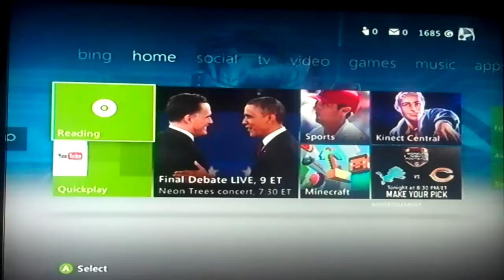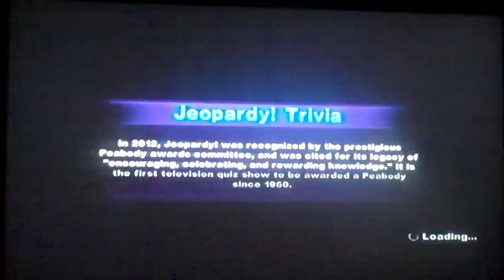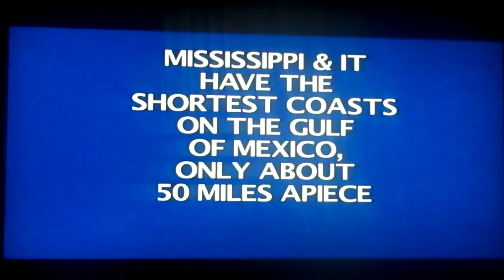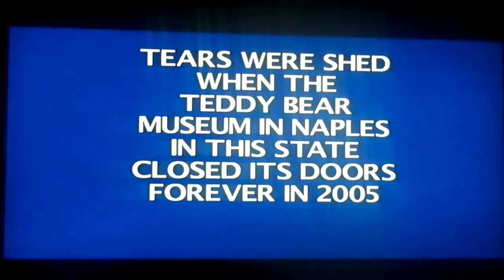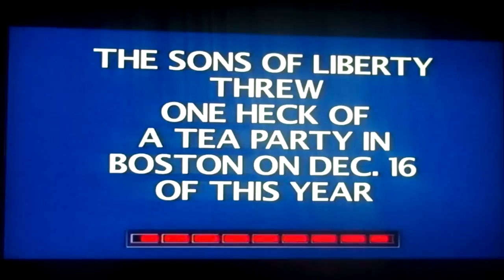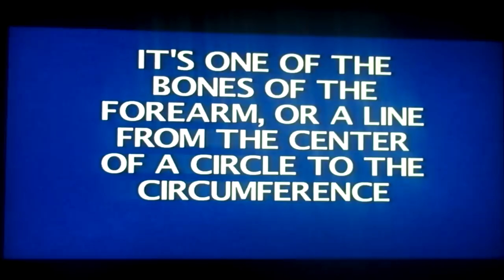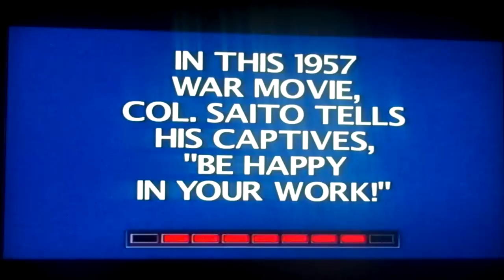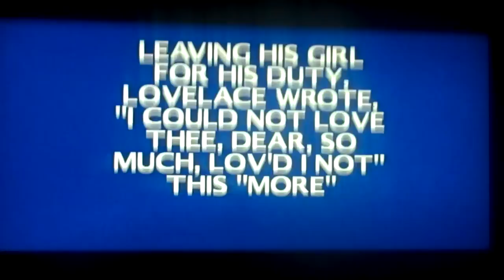Jeopardy XBox360 Game 1 Part 1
It is time for another game show first run and the game is Jeopardy for the XBox360 and we are in the lead as the game has continued on. How well will we do in the game? Watch to find out and we will see you in the next part.